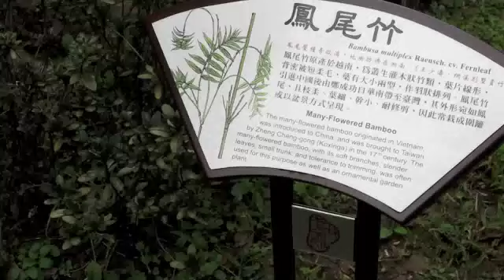Taiwan First DayP1